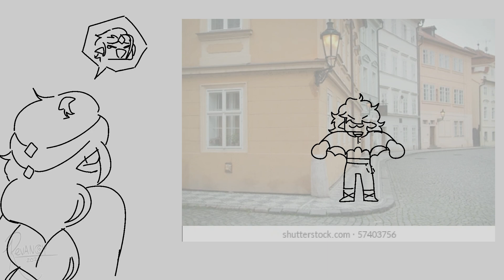TWO DOUBLOONS PLEASE || KarmaSMP Animatic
An animatic based off this clip from a past stream on the KarmaSMP!

What is karmaSMP? Its a charity based minecraft server where every month you are able to donate to a charity we pick, and mess with our minecraft games based on the donation amount! For example, someone donated 400 dollars to my link to give me fully enchanted netherite armor akfsdjkl

So feel free to stop by the stream and drop a few dollars the next time I go live! :D

THIS VIDEO HAS MY COOL PALL DYLD4WG!! GO FOLLOW ON TWITCH

things I used to create this!:
Filmora X